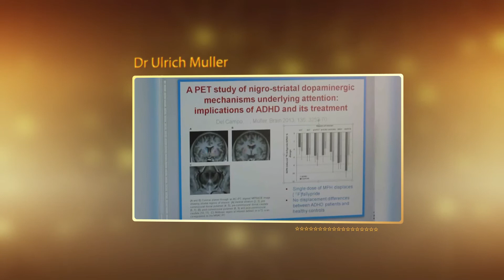CPFT Staff Awards 2014 : Research Innovation Award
A video by Cambridgeshire and Peterborough NHS Foundation Trust [CPFT] filmed and produced by Serco Video and Photography